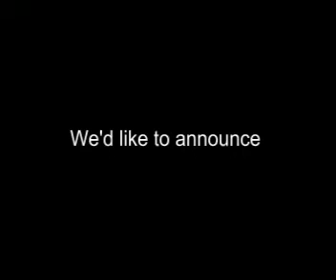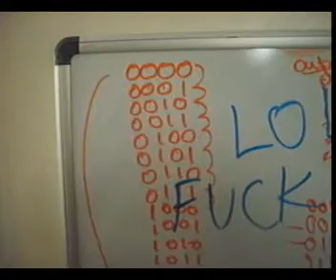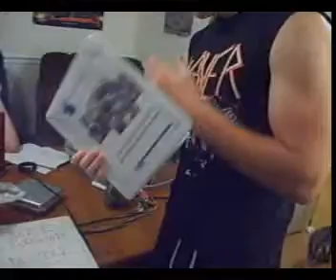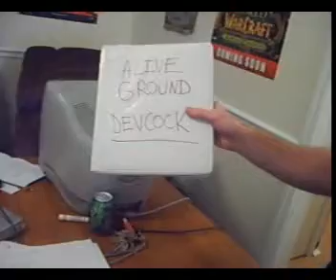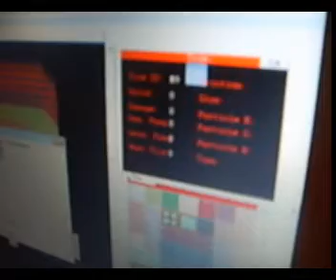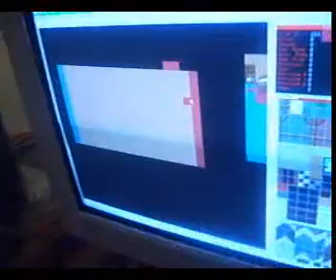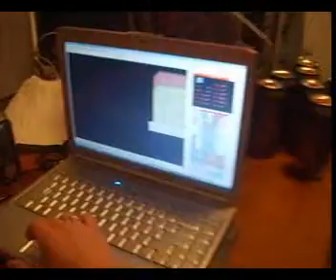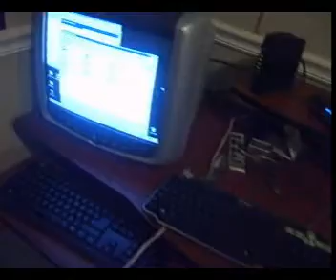Adventures in Game Development Chapter 12 Part 1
Yes, it's finally here. After making everybody wait for a very long time and taking our own personal break from the project, we're back.

We've taken a much different approach with this video. We had huge plans to get a serious amount done in a single day, so we stayed up the entire night. We recorded more footage of the actual development process than normal.

We also decided to keep all of the footage and make a much longer video than just going with the highlights and making a shorter video. Hopefully you enjoy our night of game development as much as we did.